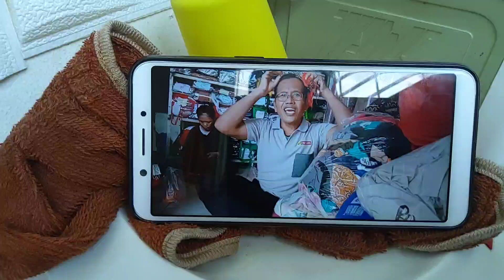ADIRIONO BAHAGIA BREBES FILM HANDPHONE KU BAGUS OPPO A83 2018 PART 9